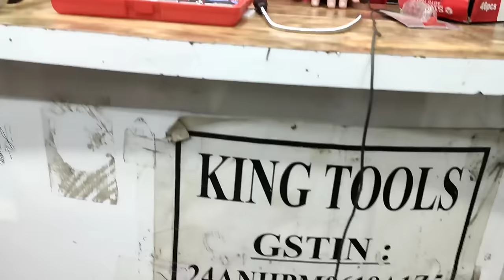GARAGE TOOLS | FULL GARAGE KIT | BIKE GARAGE KIT | TWO WHEELER mechanic KIT | HAND TOOLS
HERE WE ARE UNBOXING VARIOUS POWETOOLS AND SHOE DEMO OF THE PRODUCTS.